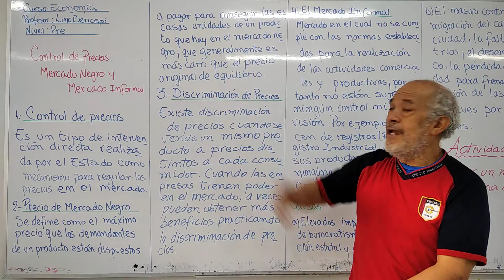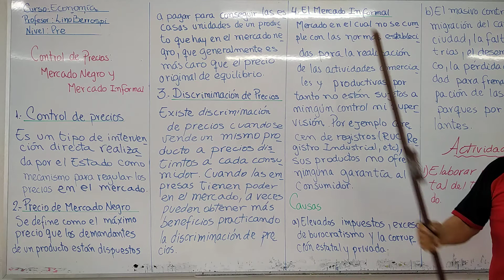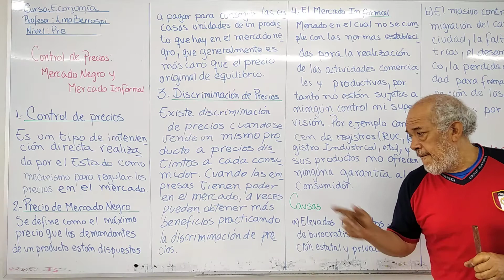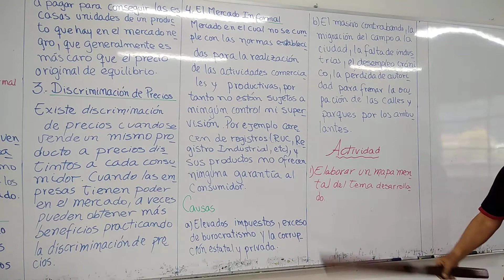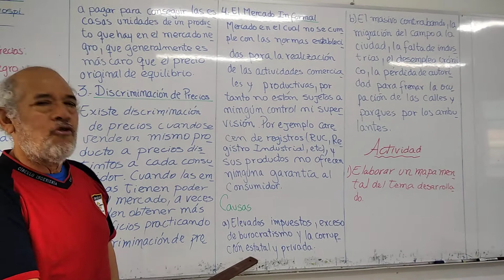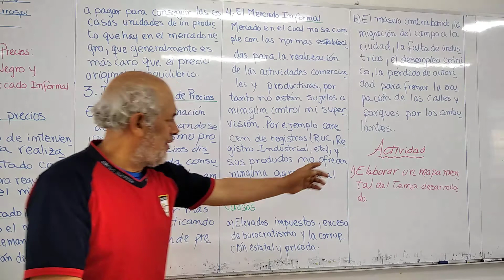PRE ECONOMÍA CONTROL DE PRECIOS MERCADO NEGRO Y MERCADO INFORMAL